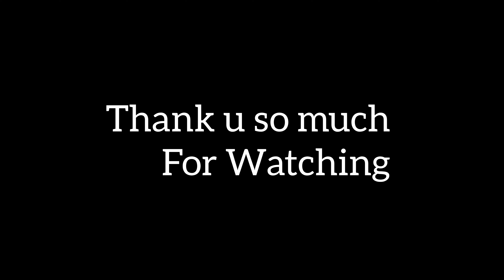bua ke yahan Sunderkand#1ksubscribers